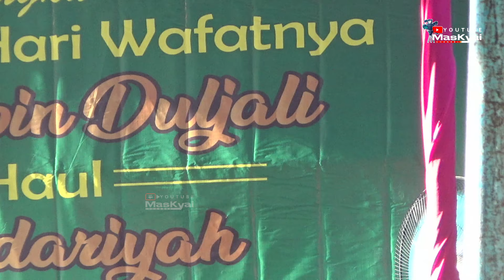Ngaji jowo bersama Asep Saefuddin dr Wonosobo yg lucu dan eksentrik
Pengajian akbar dalam rangka khaoul Bp Juweni di dusun DuranSawit Sukerejo Tegalrejo Magelang 11 Agustus 2024